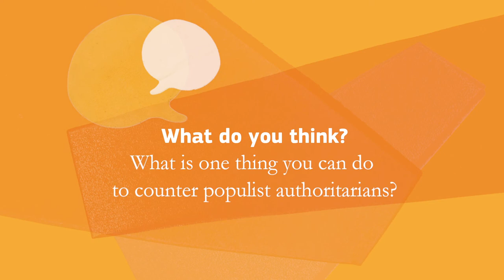How can human rights counter populist authoritarianism?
What are human rights and how can we harness them to stop the growth of populist authoritarianism? Policy analyst Israel Butler from Civil Liberties Union for Europe shares suggestions for what government and civil society can do.

This video was produced by the non-profit organization Migration Matters and is part of “RETHINK POPULISM,” a series comprised of 13 bite-sized videos that equip you with nuanced perspectives on the controversial topic of populism and its links to democracy, diversity, and human rights in Europe and Turkey.

This series was originally produced by Migration Matters e.V. for an Erasmus+ Virtual Exchange that invites refugees and non-refugee students from all over Europe and the Southern Mediterranean to learn together in an interactive, online classroom. These videos have been produced under a contract with the Education, Audiovisual and Culture Executive Agency, financed by the European Union’s budget. The opinions expressed are those of the contractor and do not represent the contracting authority’s official position.

You are free (and encouraged!) to embed this video.

Editorial & production: Sophia Burton, Bernadette Klausberger, Kelly Miller
Camera & sound: Marcus Lauterbach
Edited by: Karoline Schulz
Graphics by: Anna van Odijk
French subtitling by: Alice Falourd
Arabic subtitling by: Ibrahim Fayyad
Additional research by: Romy St John
Produced by: Migration Matters e.V. 2019

Special thanks to:
Forum MIDEM
Civil Liberties Union for Europe
OFF University
Michael Geissler / Hotel Rossi
Sébastien Saris / Wagner Bistro
Merle Jothe
Jasmin Stark